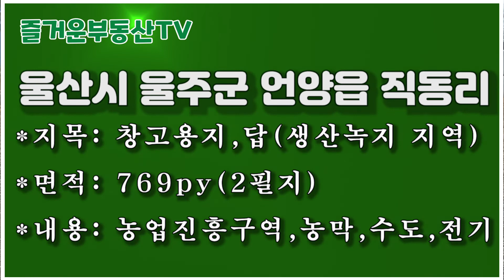1088 울산시 울주군 언양읍 직동리,물류창고 강추,투자가치 좋은곳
1088 울산시 울주군 언양읍 직동리,물류창고 강추,투자가치 좋은곳
*지목: 창고용지,답(생산녹지 지역)
*면적: 769py(2필지)
*내용: 농업진흥구역,농막,수도,전기
*매매가: 당130만원

**공지**
2. 즐거운부동산TV 운영진

 2018년 11월 19일에 처음 부동산 관련 동영상을 유튜브에 게시한 이래 부동산 정보를 알차게 알려주기 위해 '구독돌이' 및 '홍돌이'가 최선을 다해 노력중입니다..   '구독' '좋아요' '알람' 설정을 부탁드립니다.